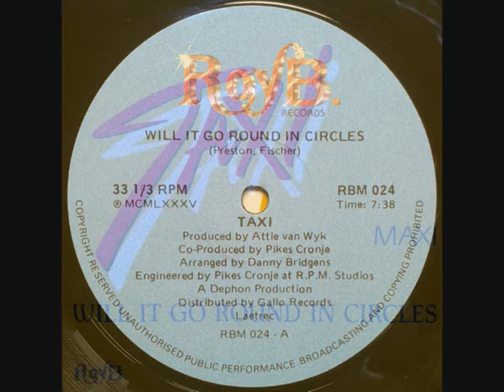Taxi - Will it go round in circles